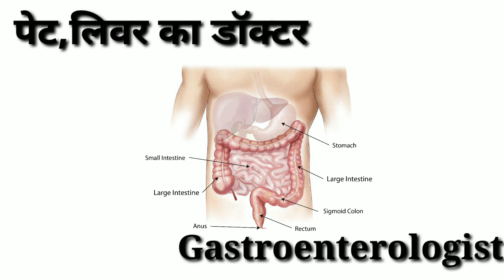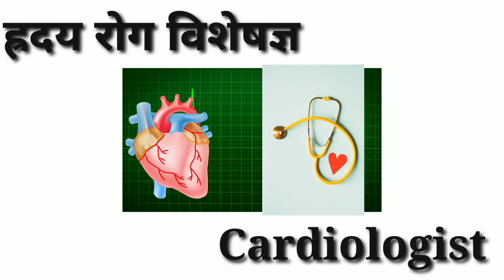Types of doctors|AA's edustudio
Types of doctors#AA's edustudio Doctors dentist Ophthalmologist ENT specialist#Paedetrician Veterinarian Cardiologist Psychiatrist Oncologist Cancer Pulmonologist Lungs Nephrologist Kidney Teeth Gastroenterologist Liver Stomach Eye Specialist Surgeon Dermatologist Skin Orthopaedicknowledge,Educational videos,History,Basic knowledge,Kids,Learning videos,